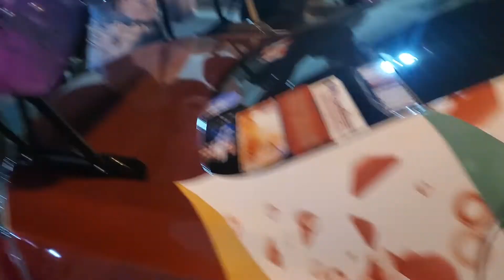New Wrap Winglets! & Chill Car Meet. Temecula Car Scene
In this video, I went to my local car meet as always to see the cars, socialize, and see friends. Enjoy the video!